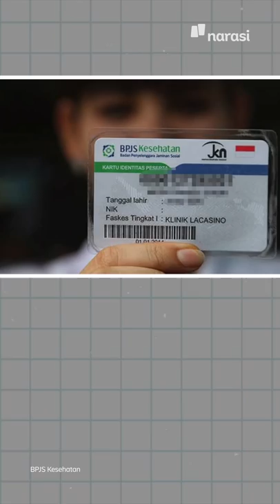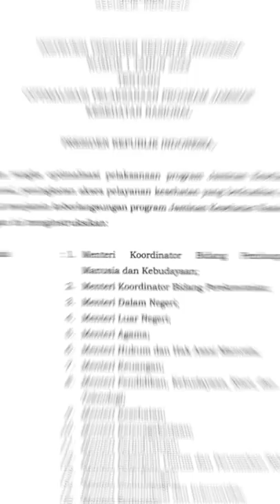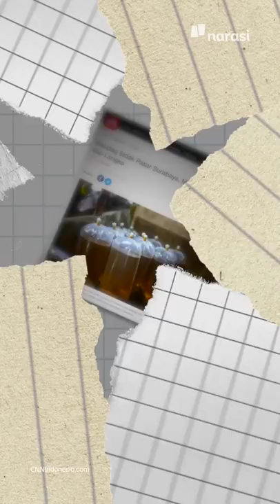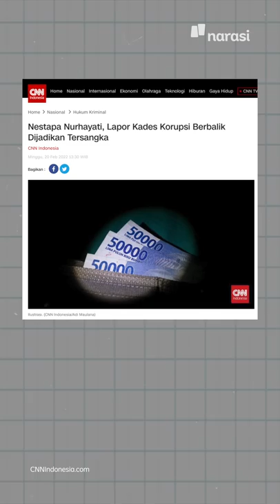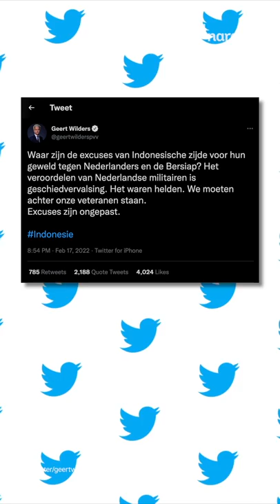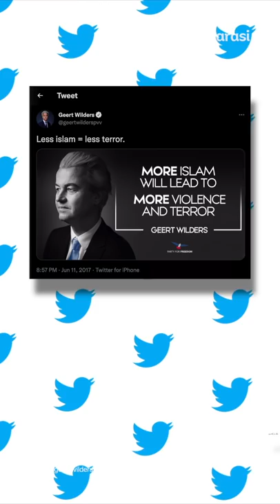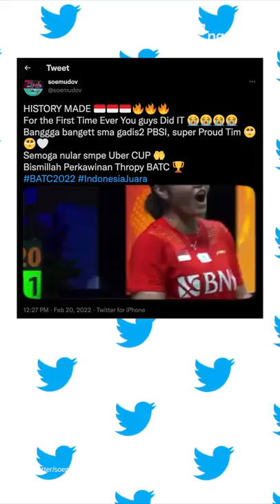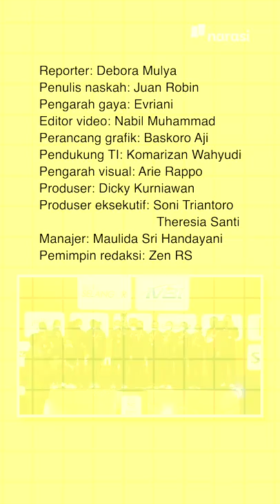BPJS BAKAL JADI SYARAT URUS SIM, STNK DAN SKCK | Narasi Pagi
Siap-siap ya, Narasi People! Per 1 Maret 2022 nambah lagi, nih, syarat buat kalian kalau mau urus-urus dokumen. Kali ini harus menyertakan BPJS Kesehatan aktif buat bikin SIM, STNK, SKCK, sampai jual beli tanah.

(Narasi)